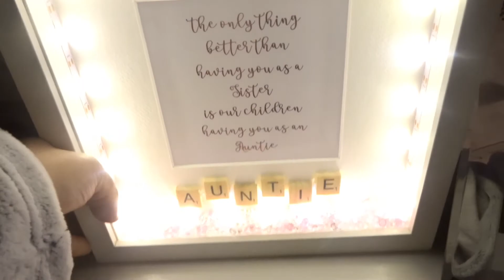100 SUBSCRIBER GIVEAWAY 🎁 & CHRISTMAS SHOPPING!! 🛍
I am giving away a £20 gift card of any place of your choice and any product of your choice that you can also personalise yourself if you want to

Make sure you check out my sister's pages as that is where your product will come from if you win all the links are below:

MUSICALLY: zoemariecundy

I hope you enjoyed this video and if you did why not subscribe it's free let's try and get this channel to 500 subscribers, that's when the next giveaway is and the giveaways are only gonna get bigger!!